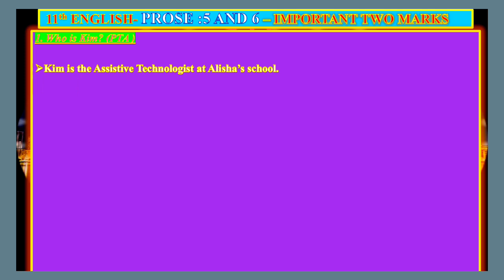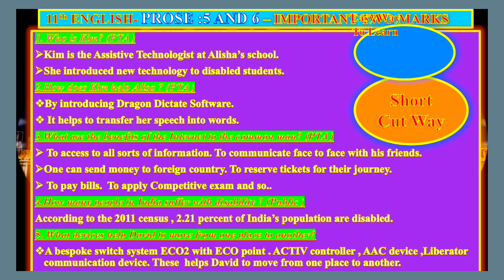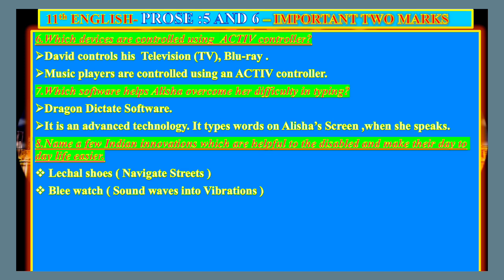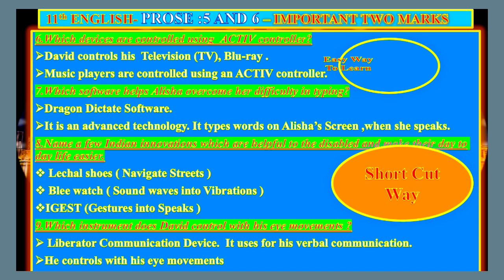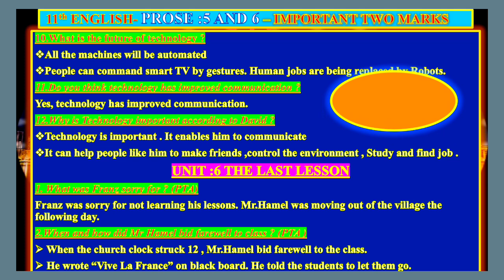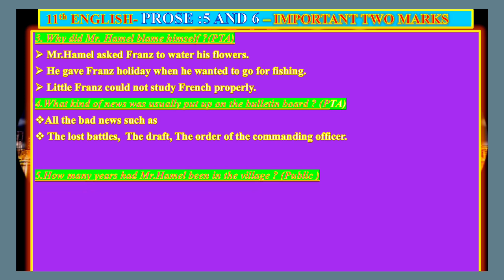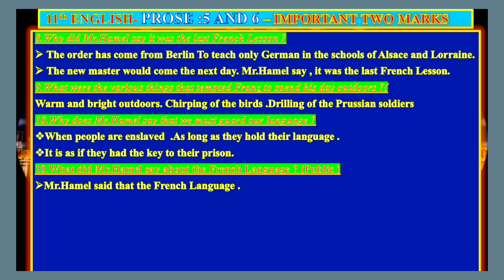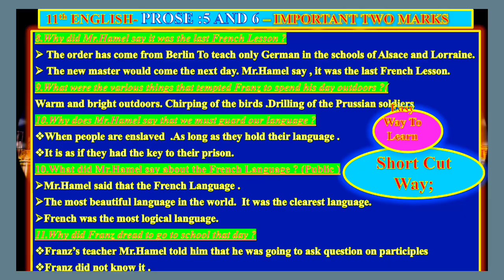10Th English -Tech Bloomers & Last Lesson-Most Expected Two Marks Question with answer@GRSUCCESSSTC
10Th English -Tech Bloomers & Last Lesson -Most Expected Two Marks Question with answer@GRSUCCESSSTC